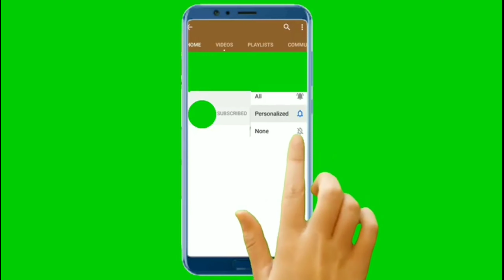Flipkart Fake or Not Fake Quiz Answers Today 26 NOVEMBER2020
Hi friends Flipkart Fake or Not Fake Quiz Answers Today 26 NOVEMBER2020